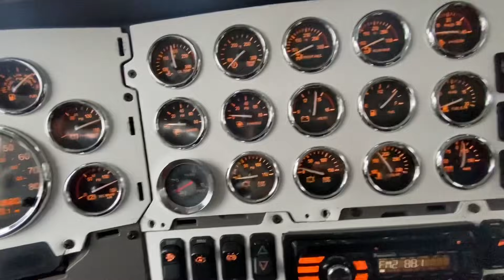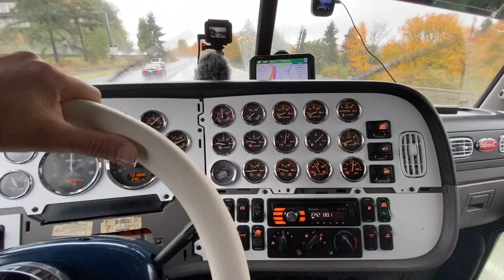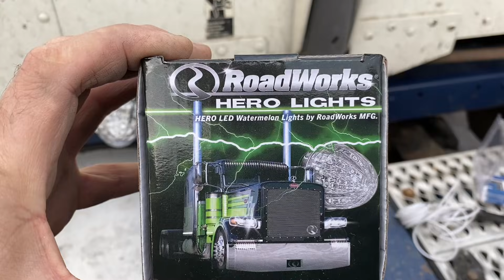29 Октября, пятница, Peterbilt 389 Kenworth W9